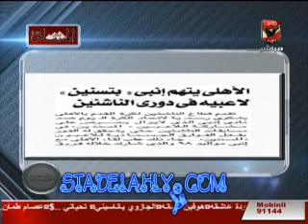القيعي والمنيسي عن ازمة التسنين